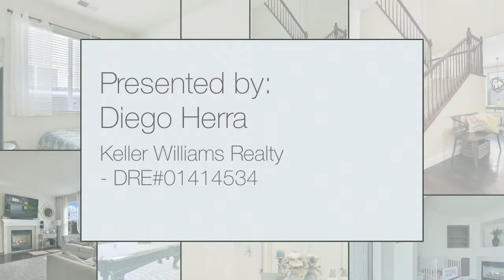Slideshow Video of 4640 Glenbrook Drive Tracy, CA Presented by Diego Herra of Keller Williams Real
$599,950 | 6 Bed | 3 Bath | 2977 SF

Executive Style Living at its finest. Step into this 2977 square foot Beauty featuring 6 spacious Bedrooms and 3 Full Bathrooms. Natural Light floods this home with Beautiful Laminate flooring throughout. Gourmet Kitchen with Granite Countertops, Stainless Steel Appliances, Cherry Cabinets, Recessed Lighting and Large Island. Relaxing Master Suite with fireplace and Huge Bathroom to Enjoy your quiet time. Convenient Upstairs Laundry Room. Solar Panels owned. Large Backyard with fruit trees.

We Love What We DO!!
Diego J. Herra - Listing Specialist
Diego J. Herra & Associates - Keller Williams Realty
CalBRE# 01414534